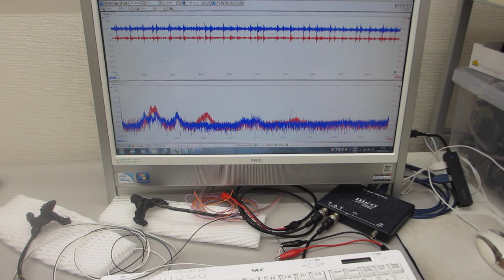超音波プローブの製造・評価技術をコンサルティング提供（超音波システム研究所）